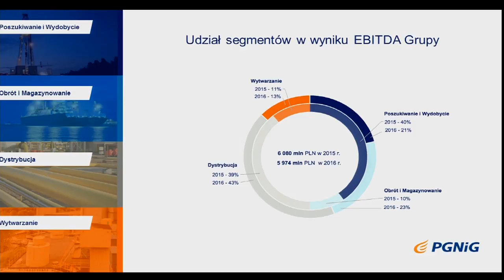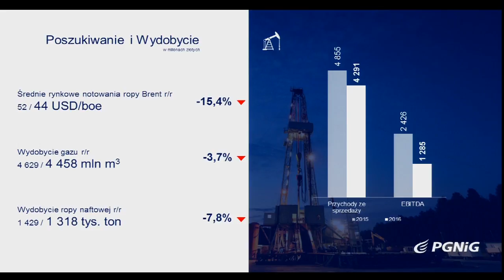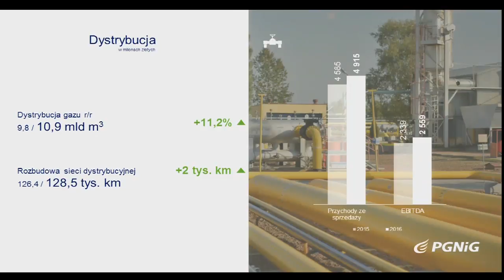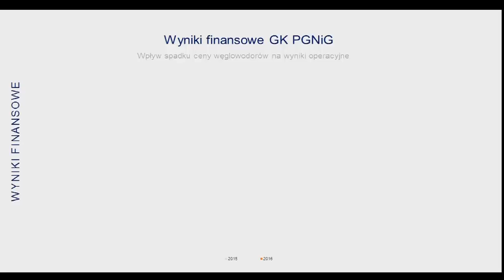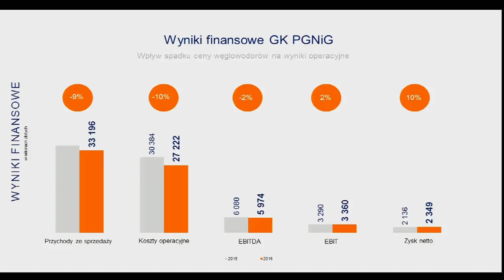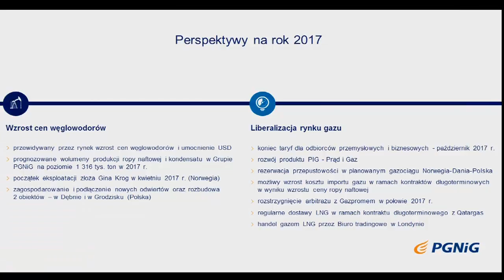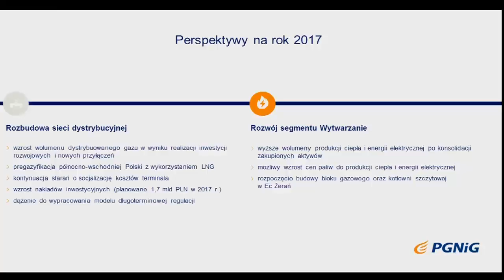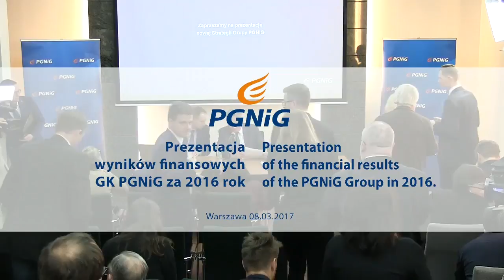Presentation of the financial results of the PGNiG Group in 2016